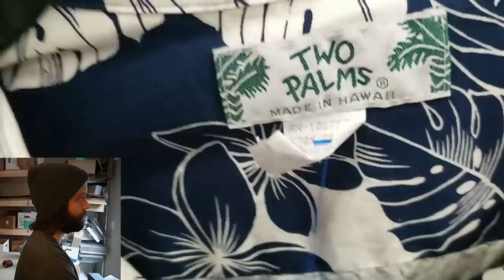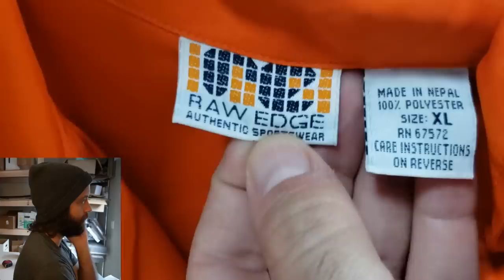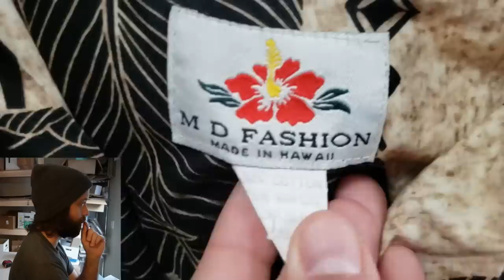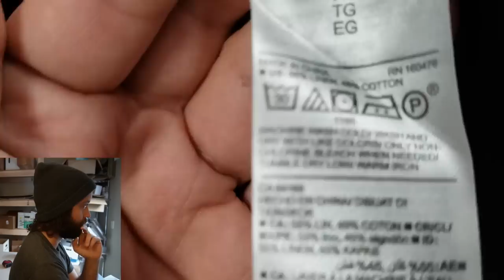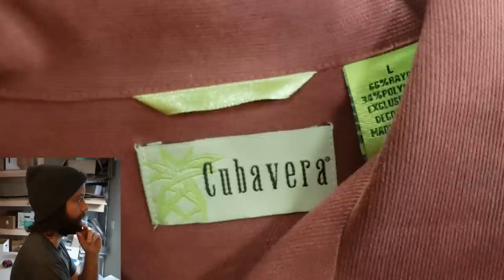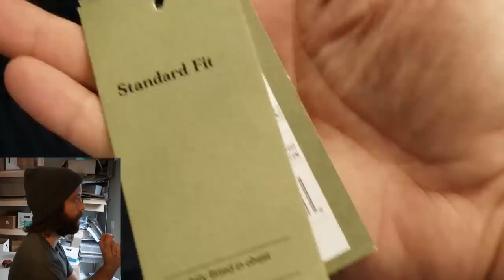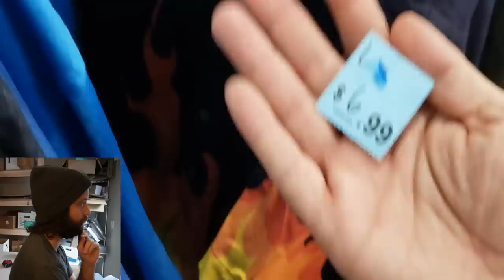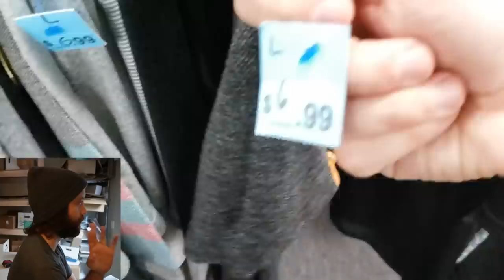How To Source Shirts For Ebay At Overpriced Thrift Stores [Pt. 1]